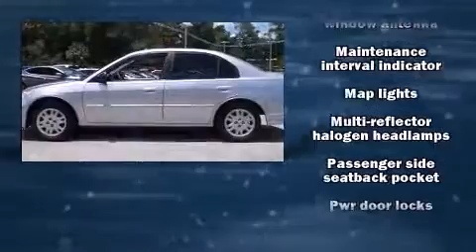2005 Honda Civic LX in Orange City, FL 32763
You can expect a lot from the 2005 Honda Civic. This 4 door, 5 passenger sedan still has less than 80,000 miles! It features an automatic transmission, front-wheel drive, and an efficient 4 cylinder engine. Honda prioritized practicality, efficiency, and style by including: front bucket seats, air conditioning, tilt steering wheel, power door mirrors, power windows, remote keyless entry, and a split folding rear seat. You and your passengers will enjoy the stereo system, which includes a CD player with AM/FM radio, and 4 speakers, providing excellent sound throughout the cabin. Our sales reps are knowledgeable and professional. They'll work with you to find the right vehicle at a price you can afford. We are here to help you.